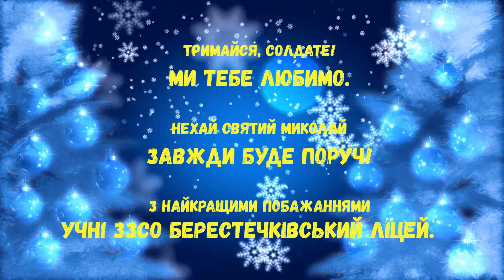Волинська область, ЗЗСО Берестечківський ліцей, Слідами Святого Миколая2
13-20 грудня  Перегляд робіт.
19 грудня о 23.59  ВИЗНАЧЕННЯ ПЕРЕМОЖЦЯ ЗА КІЛЬКІСТЮ ПЕРЕГЛЯДІВ
20 грудня  Оголошення результатів конкурсу

Переможці конкурсу визначаються у номінаціях:
1. Номінація «Кращий кліп», визначає Журі Фестивалю. Склад Журі закритий, формується з числа фахівців відео-продакшену та співорганізаторів проєкту
2. Номінація «Найбільша кількість переглядів» - переможець фіксується 19.12 о 23.59

святого Миколая для всіх українських військовослужбовців!